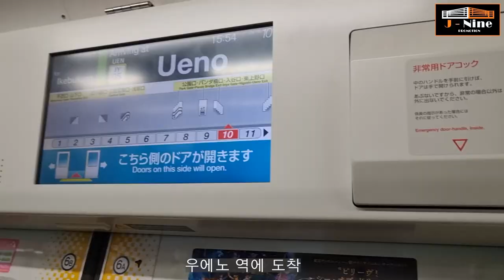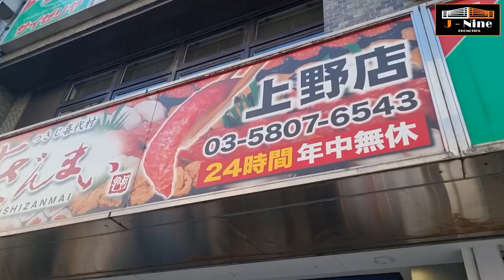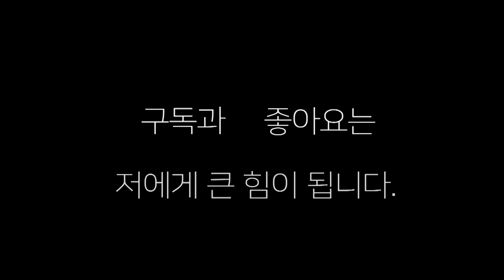[브이로그] 일본 도쿄 프로 복싱 시합 "고기창 경기"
전 한국 챔피언 고기창 선수의 일본 원정 경기 브이로그